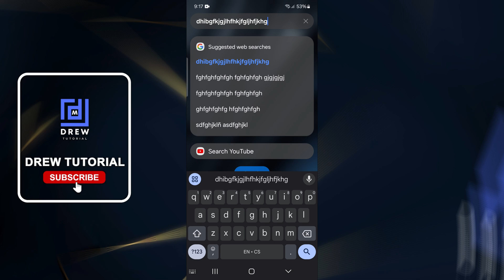How to Enable/Disable Sound and Keypress on Gboard - Android or Samsung Galaxy Phone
In this tutorial, I show you How to Enable Disable Sound and Keypress on Gboard - Android or Samsung Galaxy Phone